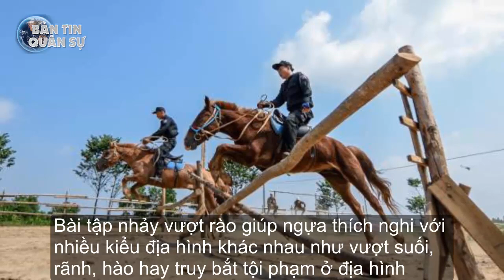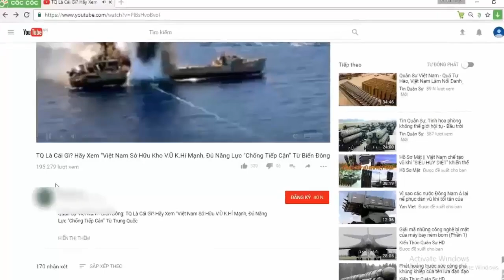Cận cảnh CSCĐ kỵ binh Việt Nam thuần dưỡng, huấn luyện ngựa trên thao trường | Tin Quân Sự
70 chiến sĩ Cảnh sát cơ động cùng đàn kỵ binh hăng say luyện tập 8 tiếng mỗi ngày bất chấp cái nắng mùa hè như đổ lửa.